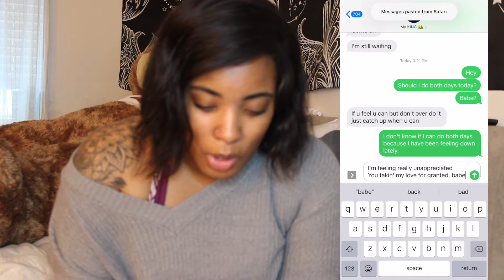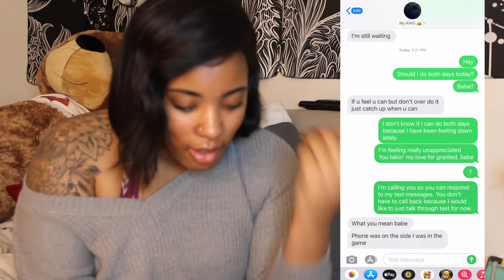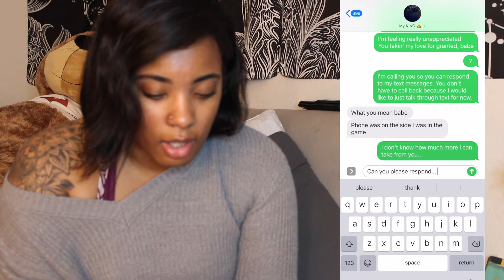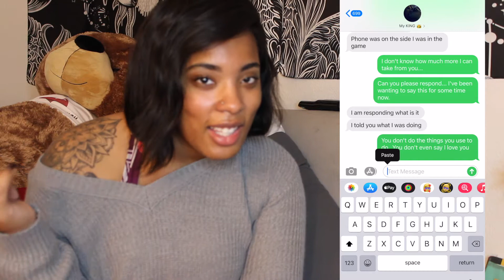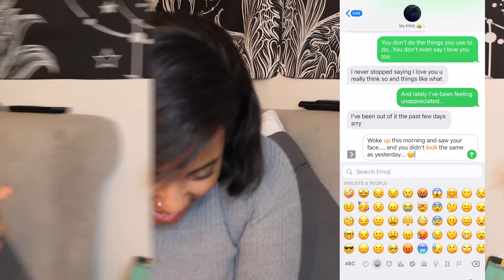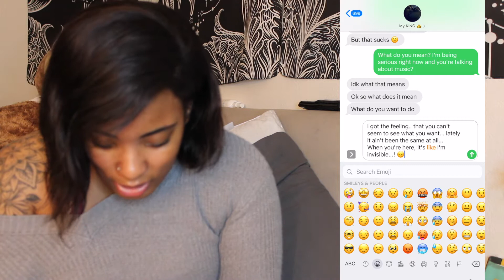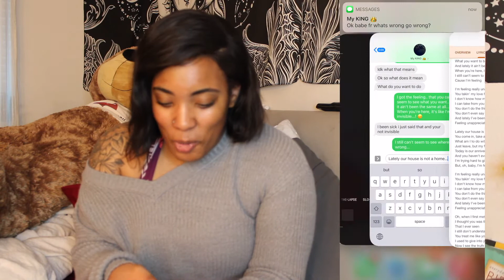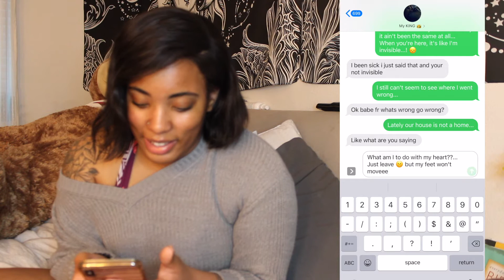Lyric Prank on BOYFRIEND | He DIDN'T care? *Must Watch funny!!*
I told you guys we were going to be doing MORE videos and broaden our content. Check out this video and the previous video
Trying VIRAL TikTok Snacks | Pickles w/ Cotton Candy | JALAPEÑO WITH CREAM CHEESE & TAKIS:

Damian - _rolandodamian
Lizzy - Goddessofpeace_